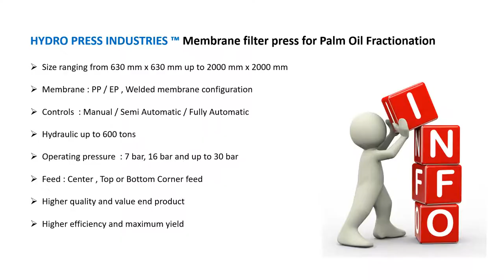HYDRO PRESS INDUSTRIES ™ Palm Oil Fractionation Membrane Filter press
HYDRO PRESS INDUSTRIES ™ Membrane filter press for palm oil application  are specifically designed to get maximum output yield from Sterin and Olein Separation with shorter cycle time. Our membrane filter press product range from Manual , Semi automatic and Fully automatic with operating pressure ranging from 7 bar , 16 bar , 20 bar and 30 bar presses .

HYDRO PRESS INDUSTRIES
3 /170 , A-4 , Sivasakthi Colony ,
SIDCO Industrial estate PO